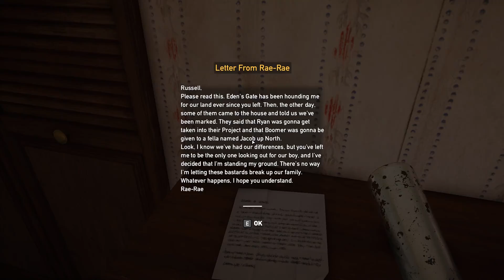BOOMER | Ep. 9 | Far Cry 5